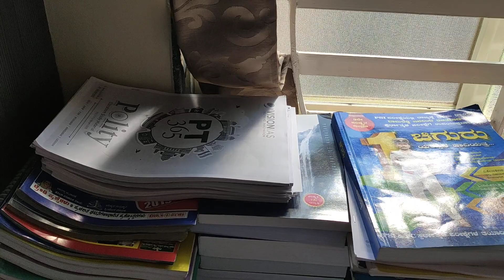Hi friends good morning my Home tour dekho,